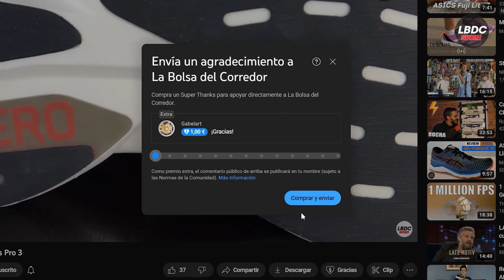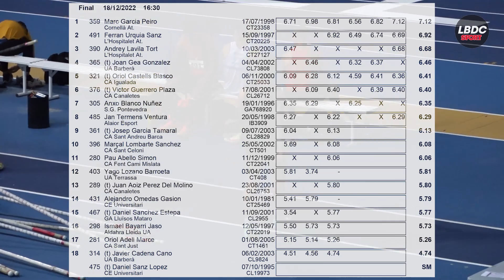Longitud Hombres Control Sabadell 18-12-2022